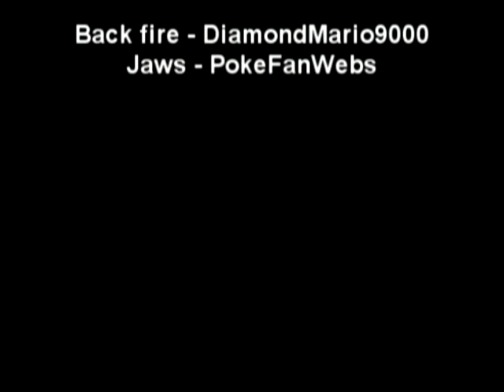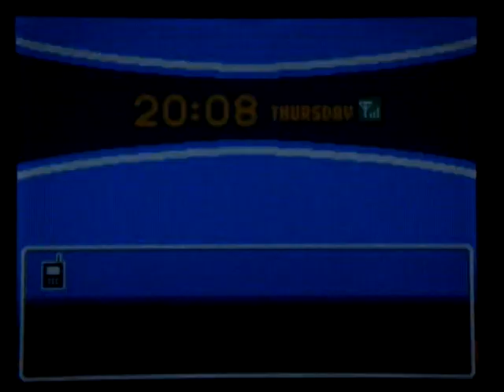Pokemon Heart Gold and Soul Silver Gotta Catch em All Walkthrough - Part 17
Bug Catching Contest